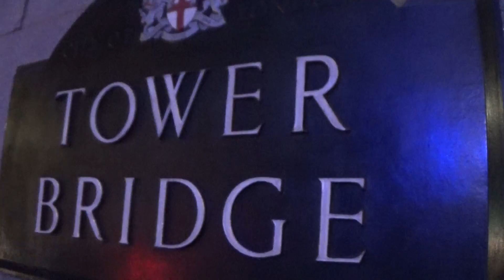LONDON BRIDGE 2019,PART5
FINALE WE ARE WALK ON THE FAMOS BRIDGE!